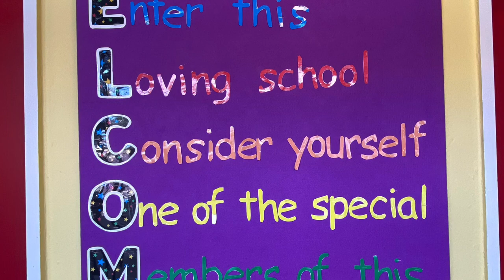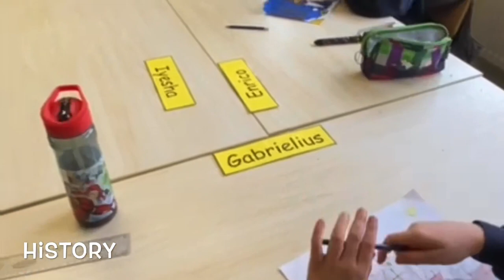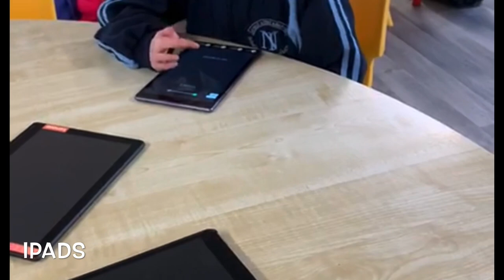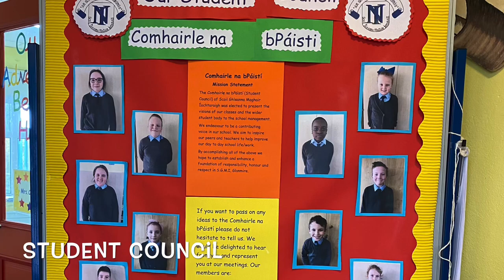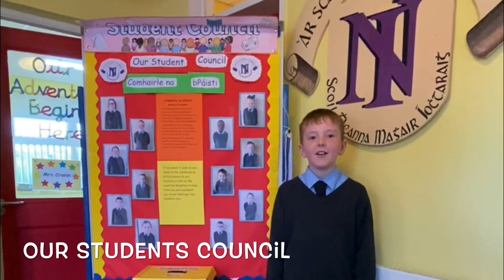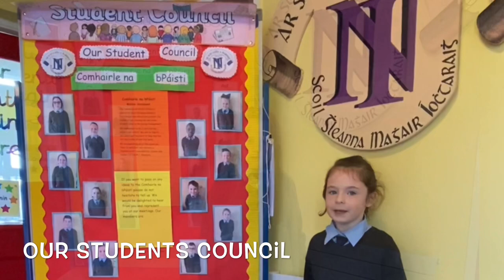Scoil Ghleanna Maghair Íochtaraigh - Virtual Open Night - New Inn NS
Welcome to our virtual open night.